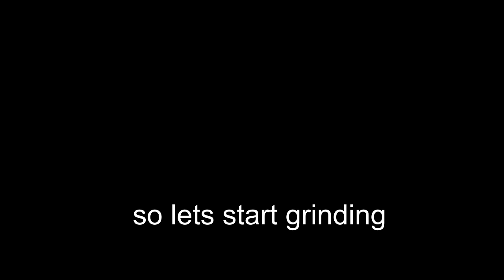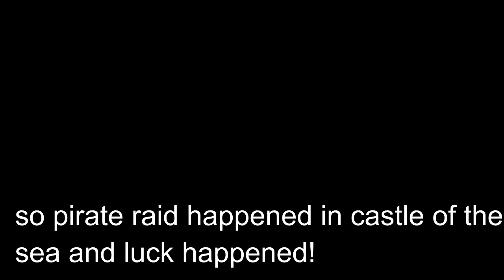YAMA SWORD AND I GOT FREE LEOPARD FRUIT! (ALSO BOUGHT PRIVATE SERVER)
Roblox: @itsmastermeezxc
LEOPARD FRUIT WAS RANDOM DROP IN CASTLE OF THE SEA PIRATE RAID!